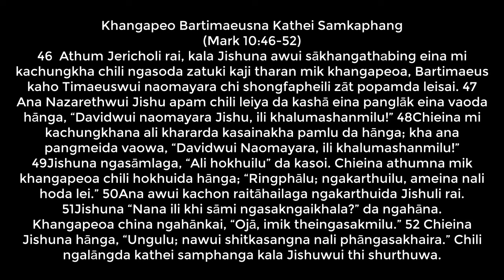Mark 10:46-52 | TBCB Sunday Sermon | April 7, 2024